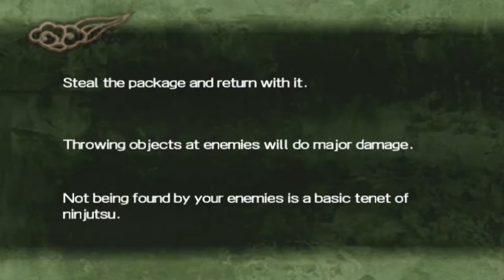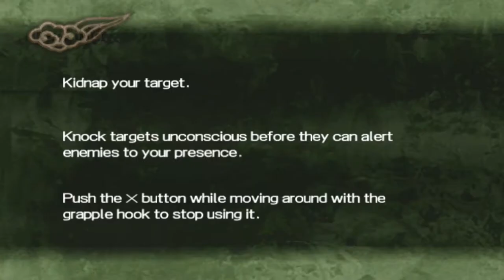Shinobido: Tales of the Ninja | Story Mode | Part 11 (All Missions Score 100)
Second part of Shinobido: Tales of the Ninja story mode which consist of several mission listed down below:
Mission 33
Special Mission
Emulator : PPSSPP
Screen Recorder : Radeon ReLive